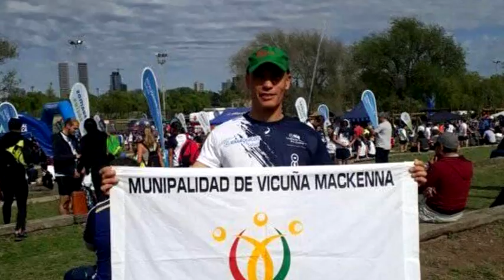MAURICIO ALBARRACIN DIRECTOR DE DEPORTES CONSTRUCCION DEL PLAYON DEPORTIVO